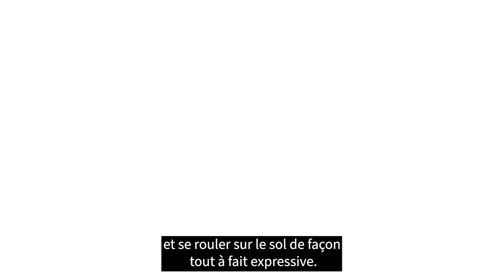Les chaleurs chez la chienne et chez la chatte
Mieux comprendre les chaleurs chez la chienne et chez la chatte. Quelles sont les différences ? Comment cette période se caractérise-t-elle ? Comment le propriétaire peut-il réagir ?
Le Pr Alain Fontbonne, spécialiste en reproduction animale à l'EnvA, nous donne quelques éléments d'éclairage.

En savoir + sur l'activité du service reproduction de l'hôpital des animaux de compagnie